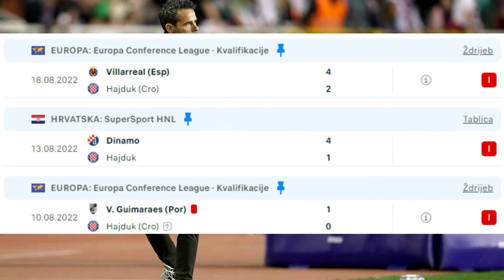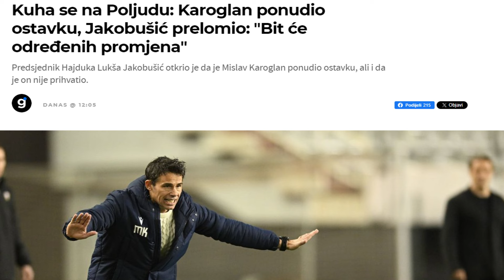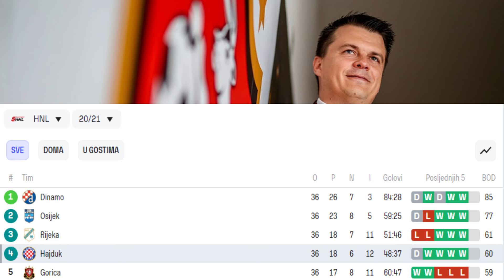🔴LUKŠA JE GEMBLAO ALI KRIV JE DINAMO?🔴TREBA LI NAPOKON SMIRITI EUFORIJU?🔴